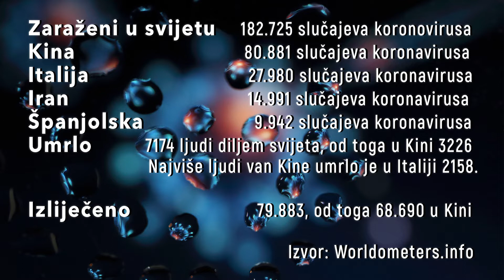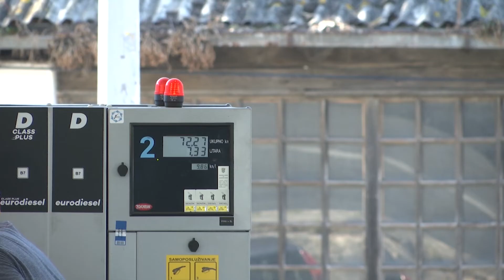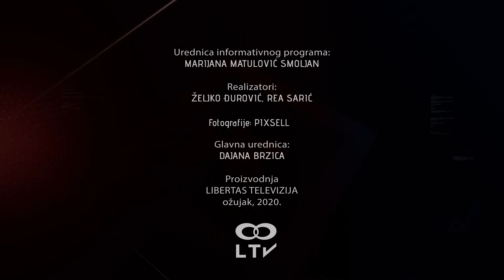BLITZ VIJESTI 17032020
U prvim Vijestima donosimo najnovije informacije o korona virusu, ali i zašto nema mesa u nekim dubrovačkim butigama